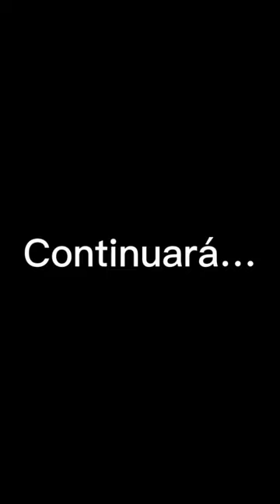Chocamos contra una piedra…🤦🏼‍♀️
Explorando las maravillosas Islas Maddalena, bajamos la guardia y nos pasa esto...